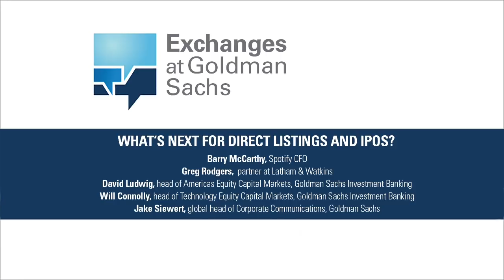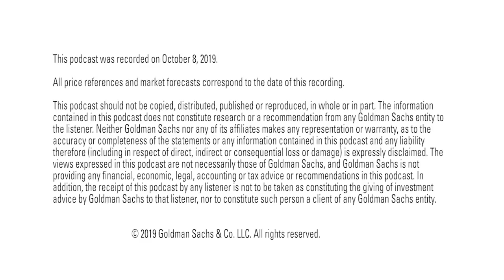Episode 139: What’s Next for Direct Listings and IPOs?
“Exchanges at Goldman Sachs” Podcast – What’s all the buzz around direct listings? How are companies weighing IPOs vs. alternatives to raising capital in the public markets? Those questions were the focus of a recent panel at the Goldman Sachs Private Innovative Company Conference. Goldman Sachs’ Will Connolly, Spotify CFO Barry McCarthy, and Latham & Watkins partner Greg Rodgers sat down with "Exchanges at Goldman Sachs" host Jake Siewert to talk about Spotify’s own history with direct listings and what the future may hold for other companies planning to go public. “Companies’ needs and objectives are changing,” Connolly said, pointing to how technology has resulted in companies scaling much faster than in the past. “And when those needs and objectives change, it makes sense that people would seek out new ways to enter the public markets.” Adding context to the discussion, which was taped live in Las Vegas, Goldman Sachs’ David Ludwig joins Jake in the studio to talk more about the evolving needs of clients and how the firm is partnering to meet their objectives.

This podcast was recorded on October 8, 2019.

The information contained in this recording was obtained from publicly available sources and has not been independently verified by Goldman Sachs. Neither Goldman Sachs nor any of its affiliates makes any representation or warranty, as to the accuracy or completeness of the information contained in this recording and any liability as a result of this recording is expressly disclaimed. The recording should not be relied upon to evaluate any potential transaction. Goldman Sachs is not giving investment advice by means of this recording, and this recording does not establish a client relationship with Goldman Sachs.